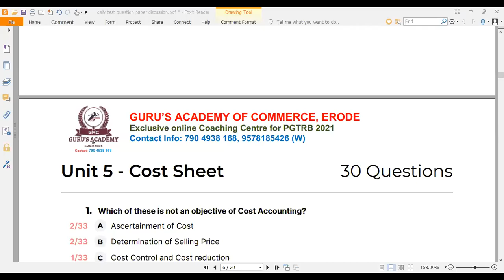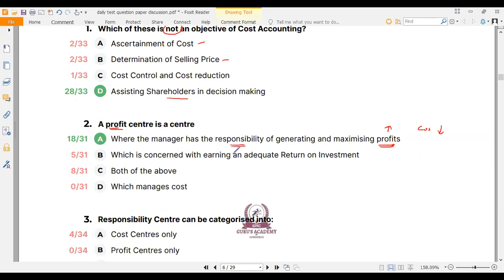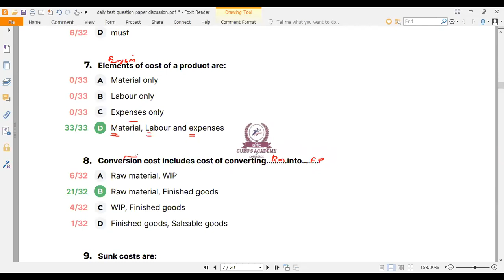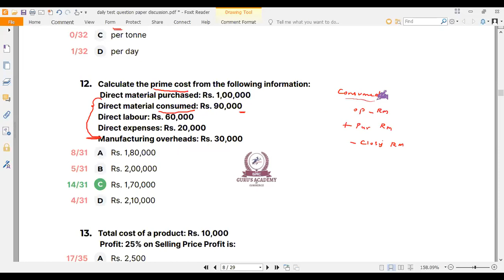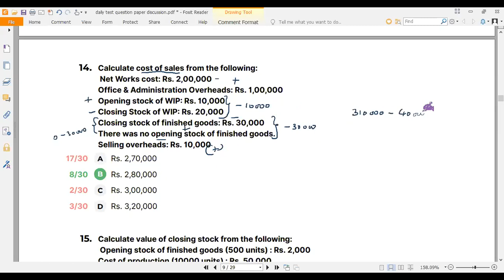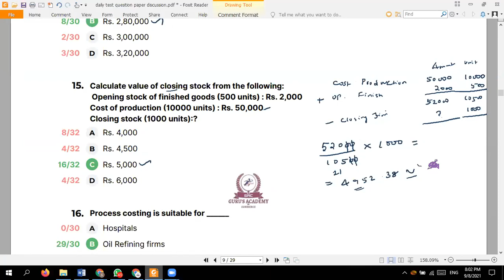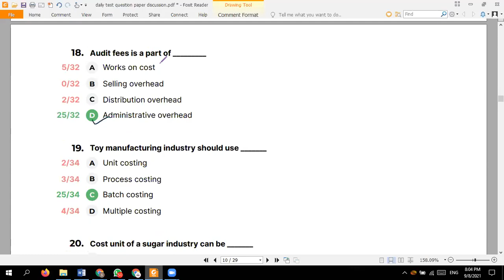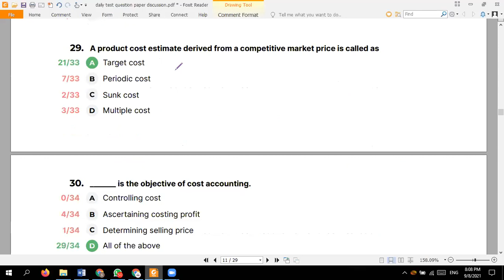PG TRB Commerce | Cost Sheet Question Discussion Round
Online Live Class Admission Contact
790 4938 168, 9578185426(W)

Soft Copy PDF Material + Video Lectures + Question Bank +Educational Psychology Available
Online Test Batch admission is going on...
Regular Daily Test + Unit Test + Full Test.